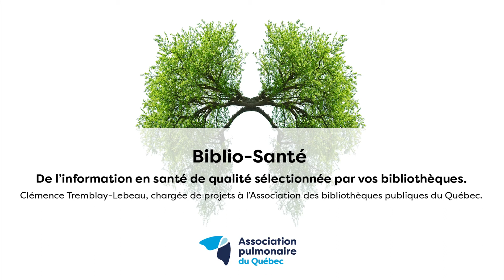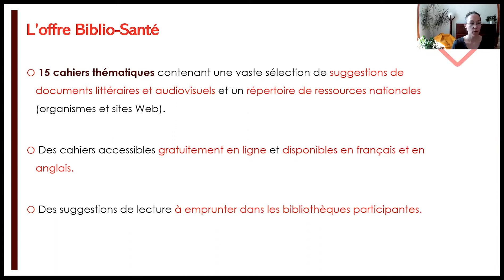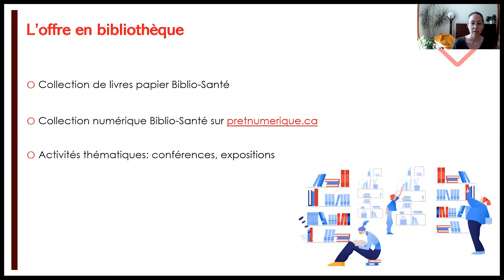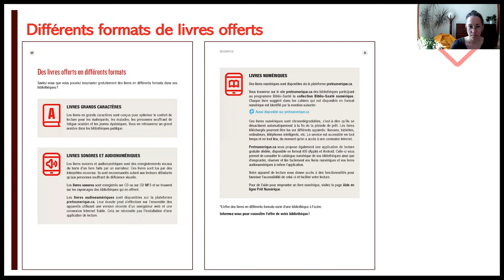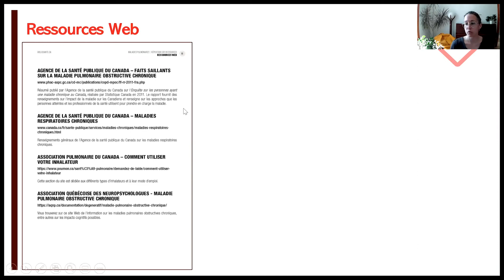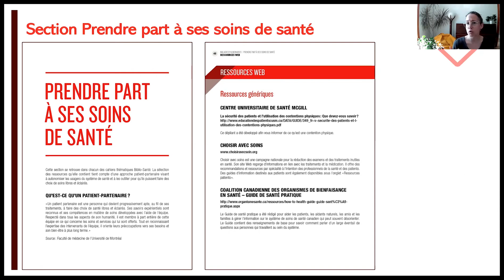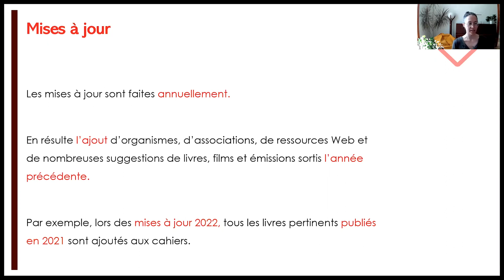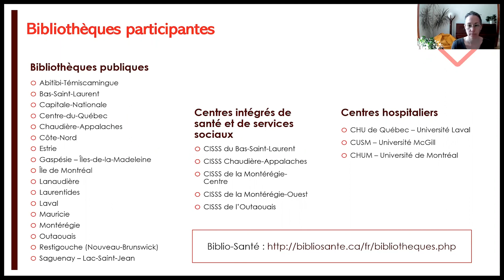Biblio-Santé : De l’information en santé de qualité sélectionnée par vos bibliothèques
Biblio-Santé est un service d’information en santé destiné à tous les usagers et usagères du système de santé ainsi qu’aux proches aidants(es). Cette présentation, offerte par l’Association des bibliothèques publiques du Québec, vous permettra d’apprendre en quoi consiste ce programme et comment vous pouvez en bénéficier.